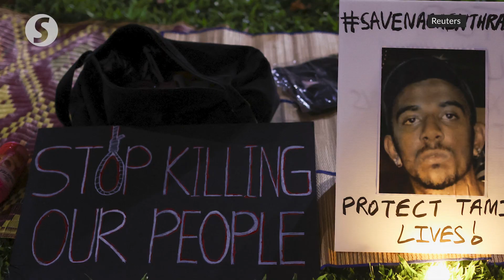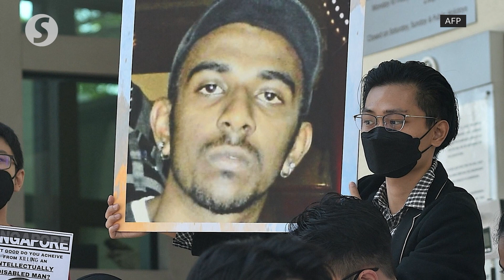Singaporeans hold vigil for Malaysian in high-profile death row case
About 300 people held a candlelight vigil at a Singapore park on Monday (April 25) night to protest against the planned hanging of Nagaenthran Dharmalingam, convicted of drug smuggling whom activists say should be spared because he has an intellectual disability.

34-year-old Nagaenthran has been on death row for more than a decade for trafficking 43g of heroin into Singapore. He lost his final appeal against the execution last month. The execution is scheduled for, April 27.